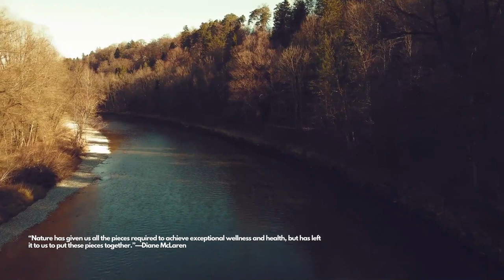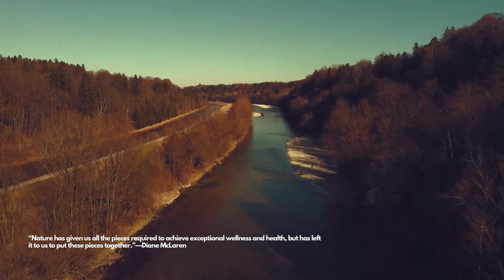Instrumental Music Video for Relaxing - Inspirational @EMBCCenter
This music video will help to boost your motivation, and keep you motivated and inspired. @EMBCCenter
Licensor's Username:
Audio File Title:
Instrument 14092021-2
Audio File URL:
Audio File ID:
8365

Motivational Music Video 2023
Motivational Quotes to Inspire You Today
What is the best motivational quote?
Motivational quotes to start your day
100 Inspirational Quotes
100 Inspirational Quotes To Keep You Inspired in 2023
What's a positive quote for today?
What are good vibes quotes?
Powerful Quotes On Success
Positive Quotes and Messages To Improve Someone's Day
What is the best saying in life?
Inspiring the Happy, Good, and Funny in Life
What is a good success quote?
What are short good quotes?
What are some unique quotes?
What words are inspiring?
What are the deepest quotes?
What are wise words?
What is a true strength quote?
What are peaceful quotes?
What are 3 good quotes?
What is happy life quote?
What are 5 positive attitude Quotes?
What are the 10 good thoughts?
What's a short positive message?
What are some true quotes?
What are the best quotes for ourselves?
What is the most famous line?
What is a simple life quote?
Ultimate Collection of Simple Living Quotes
What is an inspiration in life?
What is a fearless quote?
What is the most difficult quote?
What are life wisdom quotes?
What is the wisest quote of all time?
What are some very old sayings?
What are famous proverbs about life?
Most Popular Proverbs in English for Students & Learners
Quotes to Help You Stay Strong
What are some healing words?
What can I say to encourage someone?
Who said strength Life?